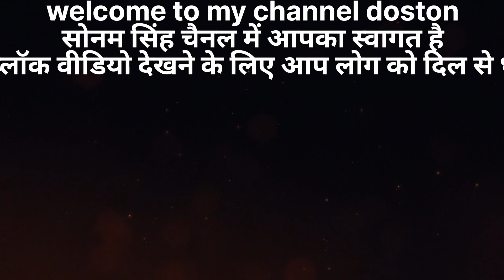देखिए दोस्तों आज मेरे बच्चे ने क्या किया है ब्लॉक बहुत ही प्यारा है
देखिए दोस्तों आज मेरे बच्चे ने क्या किया है ब्
लॉक बहुत ही प्यारा है

माय चैनल नेम सोनम सीन 122

दोस्तों मेरे बच्चों ने आज क्या किया है आजकल लोग बहुत ही प्यारा है

सोनम सिंह ने 122